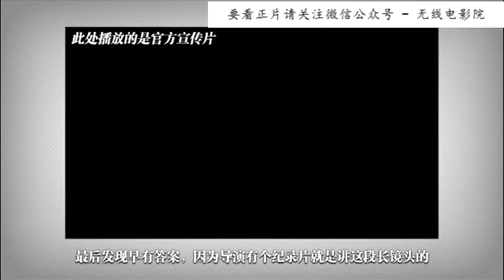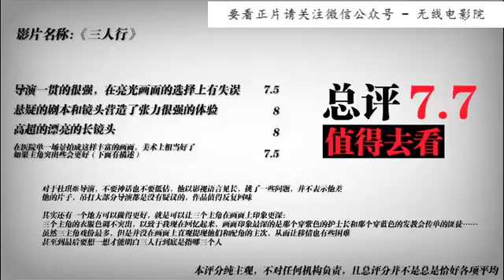【三人行】三分钟影评——不要神话也不可低估的杜琪峰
关注微信公众号 -  无线电影院  -  免费看全片
正片已经上传到我们公众号影院了 快来欣赏吧
视频上传影响了画质，在我们公众号影院观看的是超清原版品质